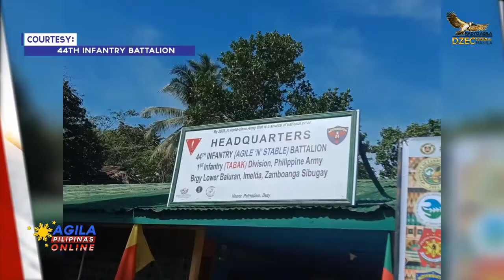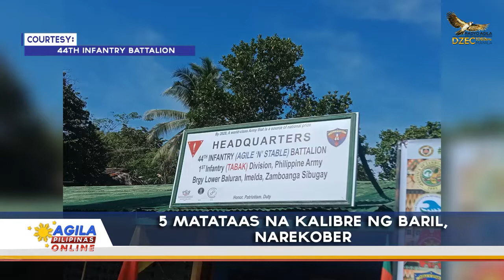5 matataas na kalibre ng baril, narekober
Sa pinagsanib pwersa ng mga pulis at mga sundalo laban sa mga teroristang grupong CPP-NPA o New People's Army ay kanilang matagumpay na narekober ang limang matataas na kalibre ng baril sa may Sitio Tiosan, Barangay Nasibac, Leon B Postigo, probinsya ng Zamboanga del Norte.